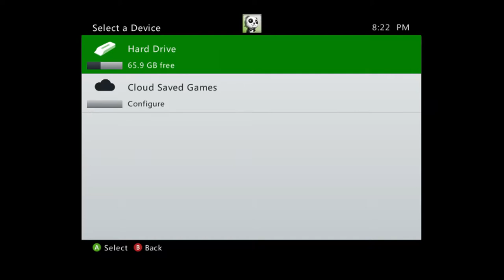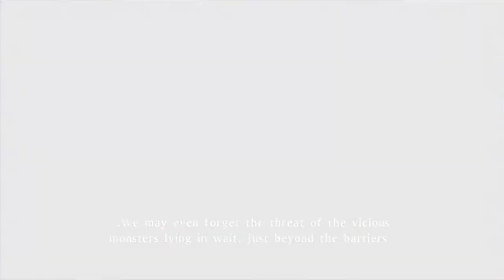Tales of Vesperia Gameplay (Xbox 360) 1080p HD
Game: Tales of Vesperia
NA Release Date: August 26, 2008
Platforms: Xbox 360
Developer: Namco Tales Studio
Publisher: Bandai Namco Games